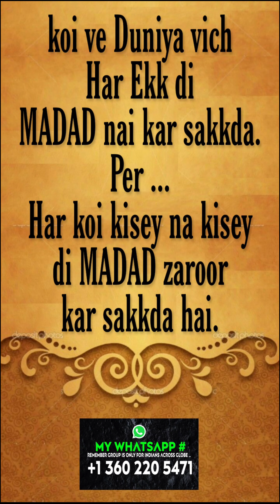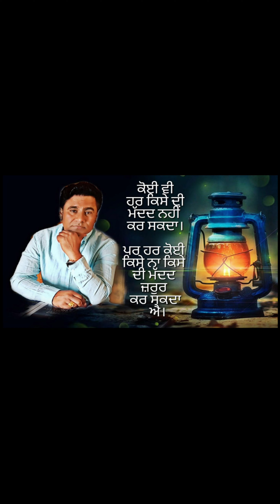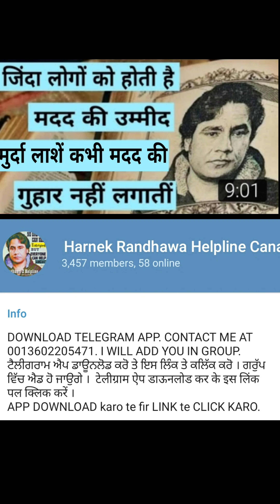SAB DI MADAD MUMKIN NAHI. SUNO QUOO.( ਸਬ ਦੀ ਮੱਦਦ ਕਿਉਂ ਮੁਮਕਿਨ ਨਹੀਂ। ਜਰੂਰ ਸੁਣੋ)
Watch and Listen Why it's not possible to help each and everyone who is calling me.